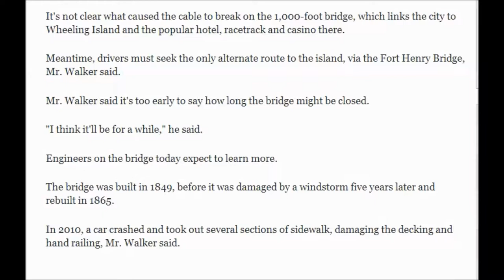Wheeling Suspension Bridge, oldest of its kind in use, closed after cable breaks.